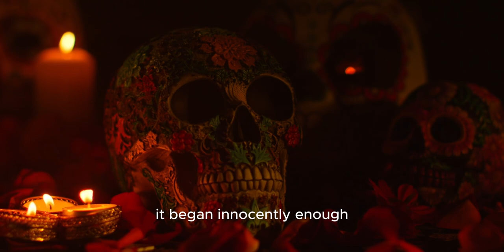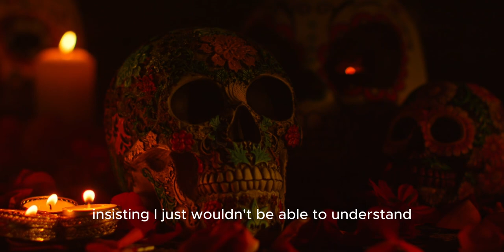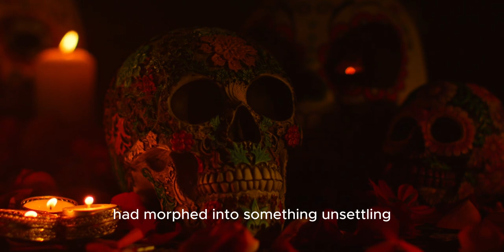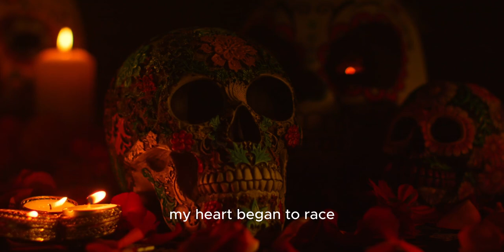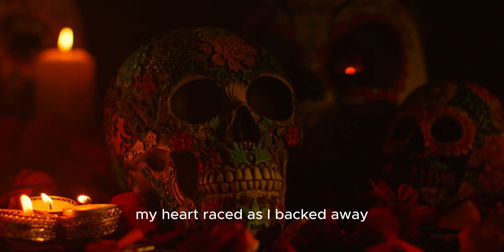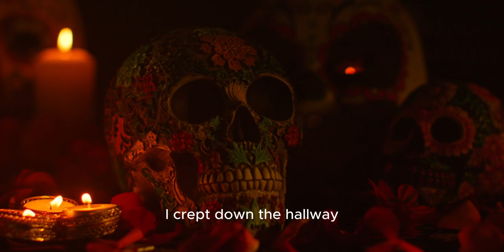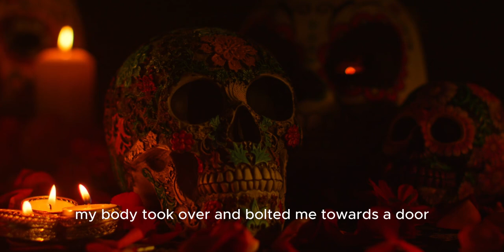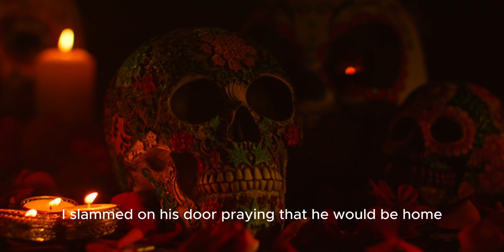Horror Stories: The Descent Of Sarah A Tale Of Terror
A husband watches in horror as his once-loving wife, Sarah, becomes obsessed with dark, psychological writing. As her behavior grows more disturbing, he discovers she’s planning his murder, based on a story she's written. Now, he must escape before fiction turns into a deadly reality.